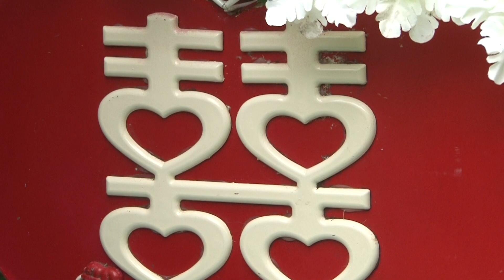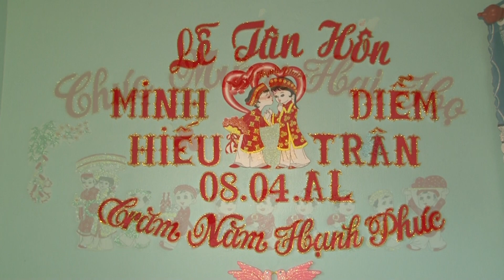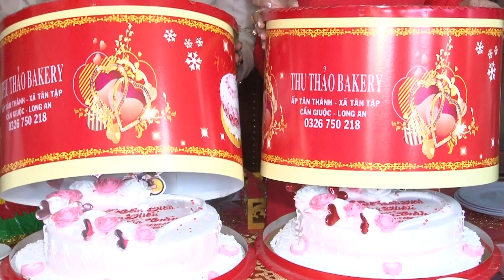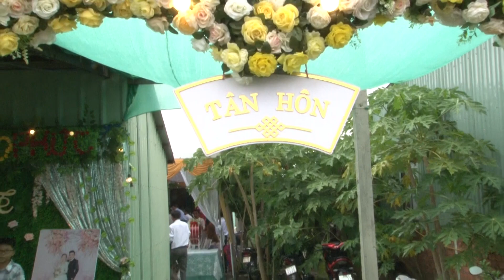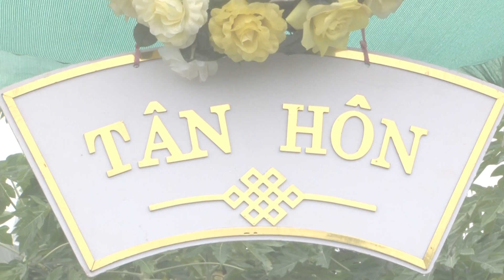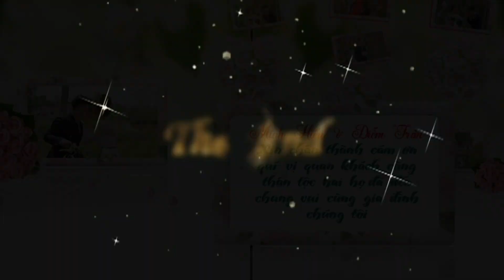TÂN HÔN MINH HIẾU DIỄM TRÂN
Camera VĨNH HÙNG
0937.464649